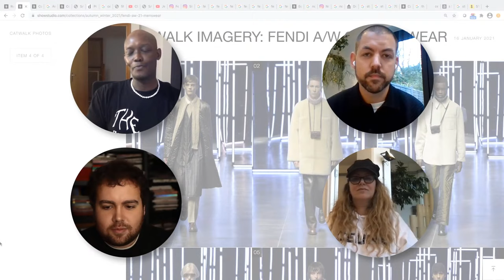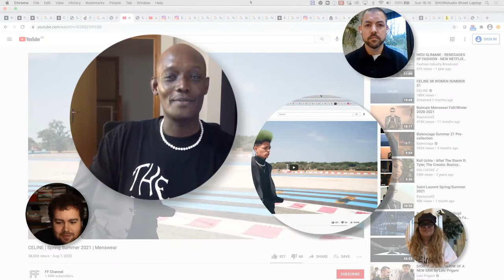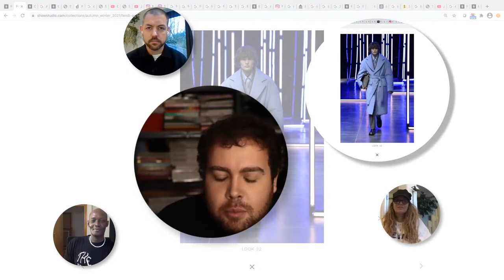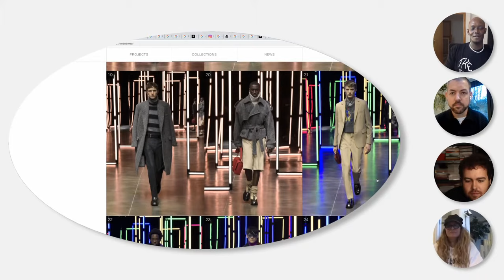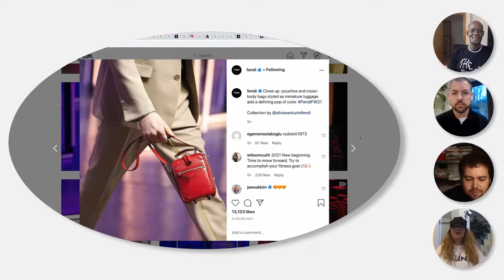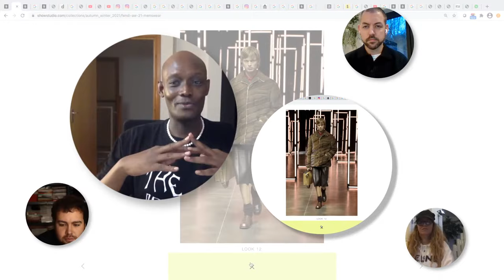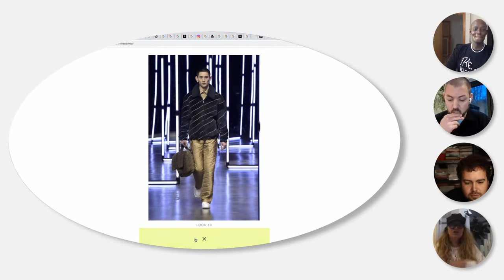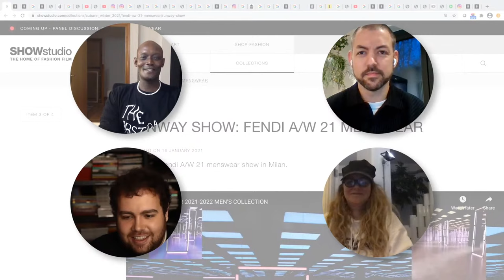Understanding What Fendi's Latest Artist Collaboration Means For The Hypebeast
Willy Ndatira aka William Cult is joined by Mandi Lennard, Iolo Edwards and Lee Goldup to discuss the Fendi A/W 21 menswear show. They discuss the future of artist collaborations in luxury, touching on this season’s guest artist Noel Fielding. Questioning the relevance of hypebeast culture and Milan menswear's new normal, the panellists position the Fendi wardrobe for consumers looking for something more grown up but still Tik Tok friendly.